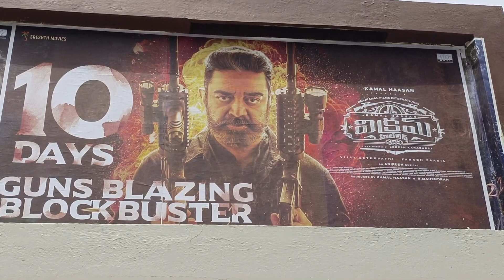Vikram 3rd Week Public Talk | Vikram 3rd Week Review | Kamal | MadanapalleMasti